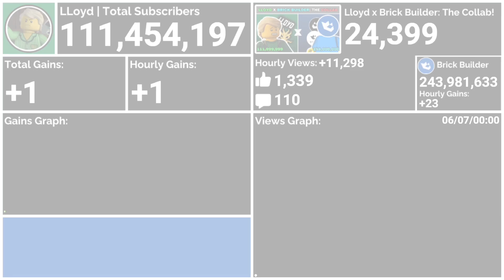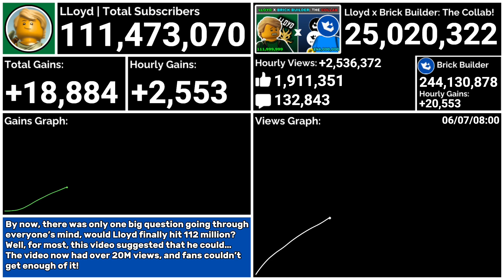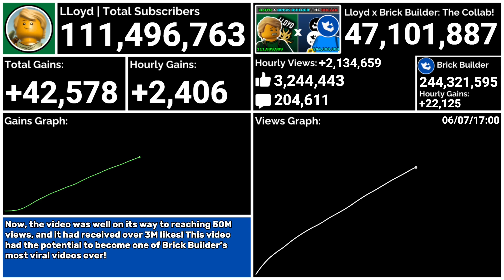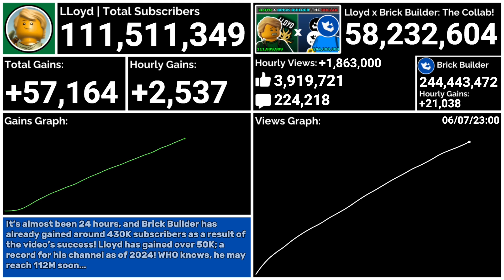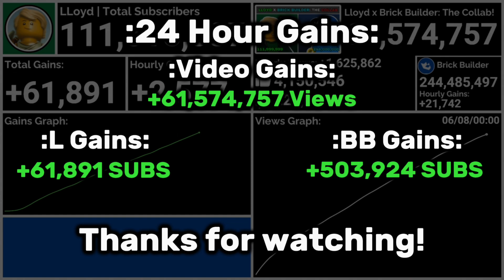[LEGO FSCW] How Did Lloyd’s Channel Perform in 24 Hours? | The Collaboration Effect!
In this LEGO FSCW video, we will be taking a look at a 24-hour time lapse of Brick Builder's latest video, where he collaborates with Lloyd for the very first time! We will also be looking at the overall effect that this particular video had on each of their channels respectively. This video features subs counts, views, gains, graphs, etc. Enjoy the video!
Some information:
📝 Basic Info: Master Lloyd Montgomery Garmadon is the legendary Green Ninja, the Master of Energy, the former Golden Ninja, and the current leader of the ninja team. He is Garmadon and Misako's son, Wu's nephew, and the First Spinjitzu Master's grandson. Once a bratty kid who sought to follow in his evil father's footsteps, Lloyd changed his ways by helping the ninja and embracing his destiny as the Green Ninja. As the ninja trained Lloyd, he reunited with Misako, artificially matured into a teenager, and faced a Garmadon manipulated and possessed by the Overlord—becoming the Golden Ninja.

🌟 FSCW Info: Lloyd is a well-known creator within the LEGO community and on the LEGO platform! He created his channel in late 2011 and has since become a legendary figure on the platform. His content consists of gaming, reactions, commentary, comedy, etc. As of June 2024, Lloyd's channel has over 111 million subscribers and tens of billions of views! Within the last year, his channel has taken a hit, only gaining minimal subscribers per day. However, in recent weeks, his channel has seen an increase in daily viewers and subscribers as a result of an overnight viral video posted by his good friend and popular LEGO creator, Brick Builder!

📝 Basic Info: Brick Builder is an American YouTuber who is best known for his "speed build" videos usually featuring the popular building block toy, LEGO. He created his channel on September 23rd, 2013. However, he wouldn't upload his first video until October 11th, 2013. His channel wouldn't really see much growth until sometime around mid to late-2017, when he would start uploading speed build videos—building LEGO Minecraft sets. His most popular video has nearly 39 million views! Since then, his channel has slowed, but he still remains as one of the biggest LEGO-related content creators on YouTube, having over 2.6M subscribers!

🌟 FSCW Info: Brick Builder is a very popular creator on the LEGO platform having over 244 million subscribers and tens of billions of views! He started his career in late 2013, and has since become one of the biggest channels on the LEGO platform! His current largest video, being his 69 million subscriber special, currently sits with over 600 million views, and is one of the many reasons for his massive success on the platform. As of June 2024, Brick Builder is on of the largest channels on the LEGO platform; being only second to LEGO themselves! In fact, he is currently in a subscriber war against LEGO to become the biggest channel on the platform! According to most projections, Brick Builder should pass LEGO sometime in early 2025; maybe sooner!

How did I make this video:
1. All of the data is made up for your entertainment
3. Layout made in Canva.com
4. Edited with CapCut
5. Thumbnail (and other things, such as logos and cutouts) also made with Canva.com